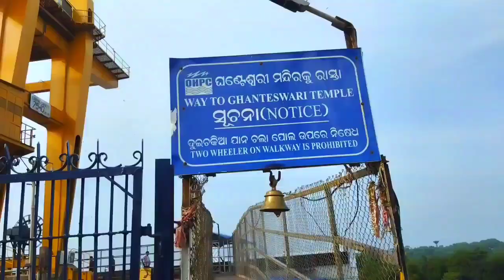ଘଣ୍ଟେଶ୍ବରୀ ଚିପିଲିମା new vlogs